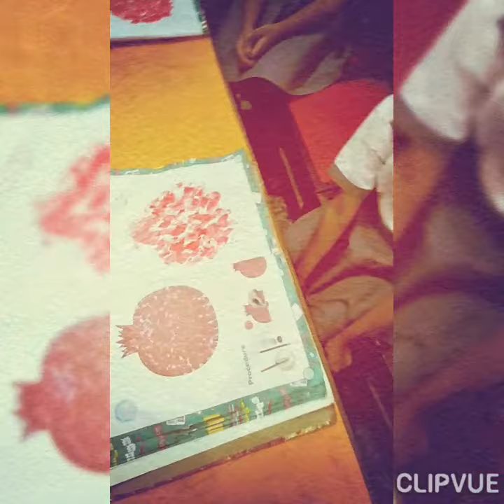Pomegranate Cotton Activity#paragon public high school